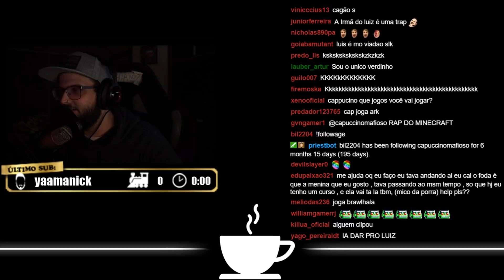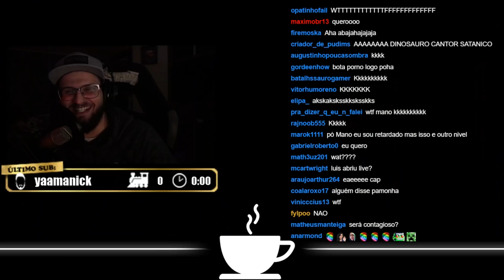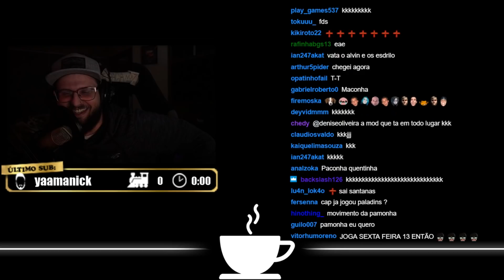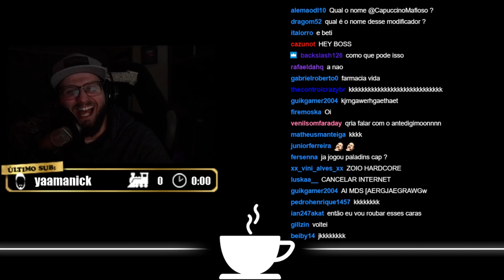3 IDIOTAS E 1 MODIFICADOR DE VOZ!